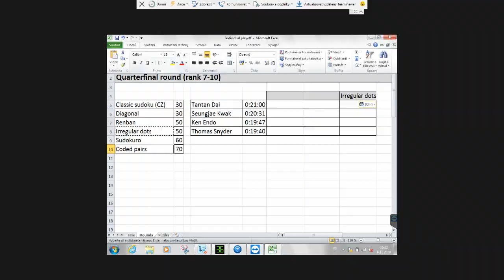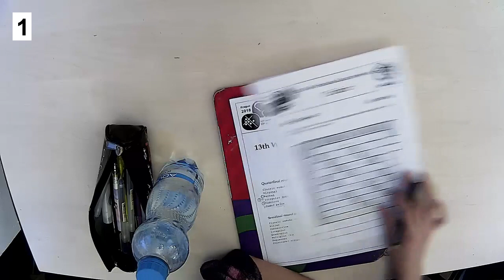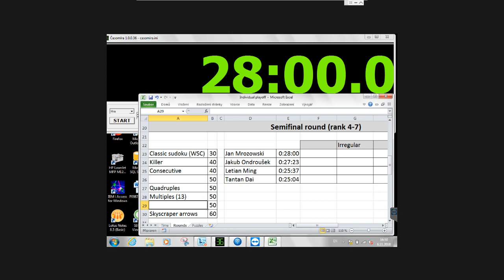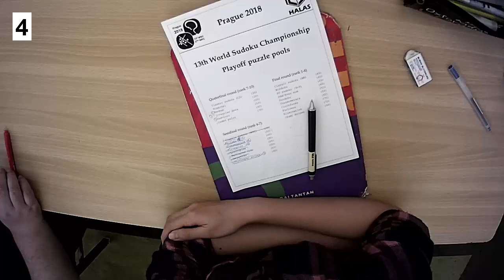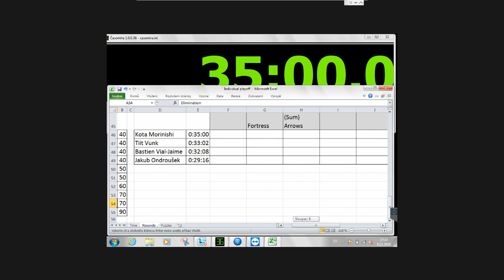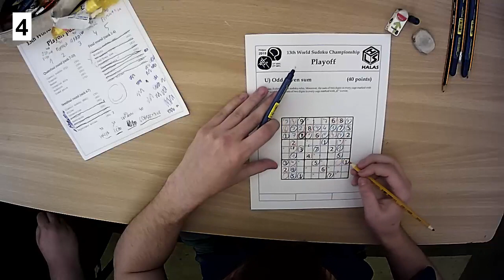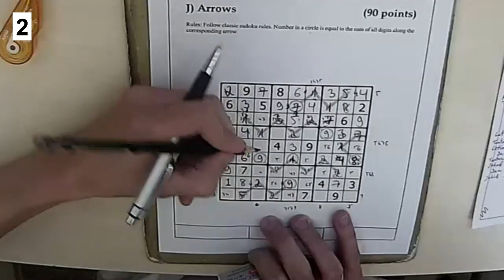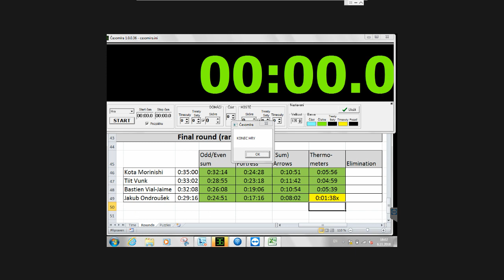WSC & WPC 2018 - Sudoku individual playoff